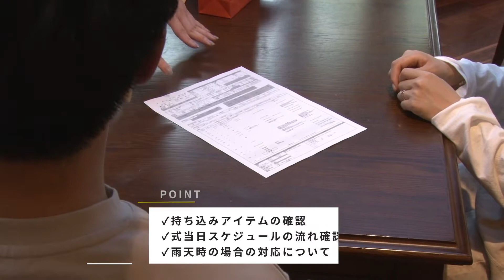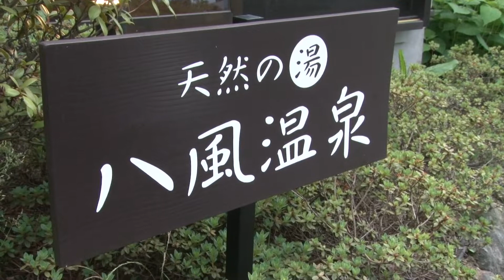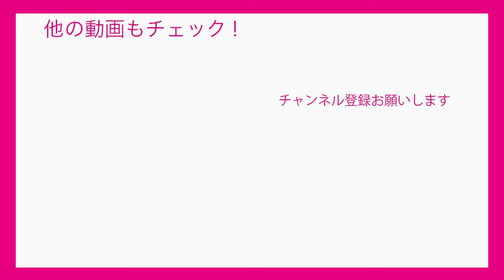【結婚式】軽井沢 国内リゾート婚密着‹前編›前日入り～挙式スタートまで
国内リゾート婚、式の前後はどう過ごしている？結婚式当日の動きって？3日間カップルに徹底密着しました！

この結婚式は『ゼクシィ国内リゾートウエディング2021 Autumn & Winter』 （2021年8月23日発売予定※一部地域を除く） にも掲載！是非checkしてみて。

取材協力／ルグラン軽井沢ホテル＆リゾート

動画目次＝＝＝＝＝＝＝＝
0:00　オープニング
0:13　新郎新婦 会場到着
0:27　荷出し、前日打ち合わせ
0:50　前日リハーサル
1:43　ホテルのお部屋へ
2:07　ホテル内散策
2:39　式前日 ふたりのインタビュー
3:33　温泉へ
3:47　夜 お部屋での過ごし方
4:36　お仕度完了
4:40　式当日 ふたりのインタビュー
5:33　スナップ撮影
6:09　挙式リハーサル
6:59　ゲストチャペル入り

▽他動画も見てね♡
【さまぁ～ず×ゼクシィ】面白すぎた…！超貴重な誌面撮影の裏側をお見せします！
【婚姻届 書き方&出し方】見本で簡単に解説！ゼクシィ結婚準備完全マニュアル#1
【引っ越し&氏名・住所変更】面倒な手続きをイラスト解説！ゼクシィ結婚準備完全マニュアル#2
【交際相手の親へ結婚挨拶】マナー、服装、手土産など 事前準備&当日の流れ ゼクシィ結婚準備完全マニュアル#3
【顔合わせ食事会】事前準備～当日の流れまでの進め方 ゼクシィ結婚準備完全マニュアル#4
【結婚報告】失礼なし！職場・友人・親族へのタイミング&伝え方 ゼクシィ結婚準備完全マニュアル#5
【ゼクシィ編集部員の結婚式を大公開】古民家貸し切り｜海外フォトウエディング｜5年越しの誓い｜子どもと一緒に
【恋愛相談】マンネリは自然現象⁉恋のスパイスは第三者？20代カップルの悩みをゼクシィ編集長が回答｜スナックゼクシィ
【福田萌子がズバッと回答】価値観のズレはどう解決する？結婚&恋愛にまつわるリアルなお悩みをぶつけてみた
【初対談】福田萌子&井手川直樹が６つの質問で本音を語る、“今の”幸せの形とは？
ついに結婚式当日！準備していたものはどうなった？【結婚式ができるまで-リアル夫婦に密着vol3-】
会場打ち合わせ、衣裳試着、ムービー作りなど　結婚準備の日々【結婚式ができるまで-リアル夫婦に密着vol2-】